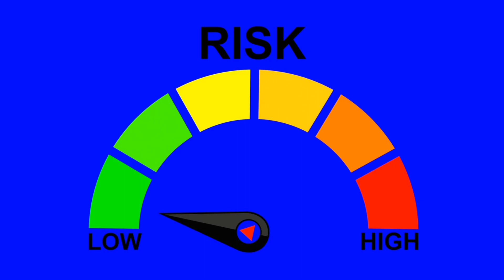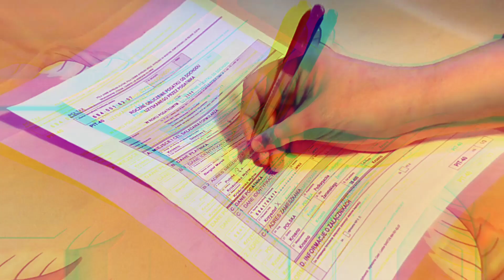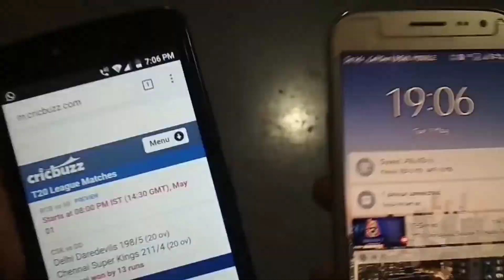कैसे एक आदमी 11 lakh rupees देकर बना इंसान से कुत्ता 😱|top 10 most amazing facts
* आखिर कैसे एक आदमी 11 lakh rupees देकर बना इंसान से कुत्ता 😱
* 10 most amazing facts
* ऐसी 10 बाते जो शायद आप नहीं जानते होंगे।
* दिमाग को हिला देने वाले 10 most amazing facts
* top 10 amazing random facts 😲
* आप भी जल्दी से जान लो ये बाते :
1- पुरानी गाड़ियों के कुछ अनोखे फीचर्स
2- अन्तरिक्ष का गजब नियम
3- अनोखी kamba जनजाति की कुछ खास बात
4- खून की तेज गति
5- लाइनमैन का दरोगा से गजब बदला 😄
6- जापान का इंसानी कुत्ता
7- भारत द्वारा भरा जाने वाला tax
8- coca cola बनाने वाले दो अपरिचित व्यक्ति
9- दुनिया की सबसे बड़ी किताब
10- IT act की कमाल की धारा
* knowledgeable facts
Akash dhyani facts
and so on...for all intrested people 🙏

social media...

इस वीडियो में कुछ खास तथ्य बताए गए हैं।